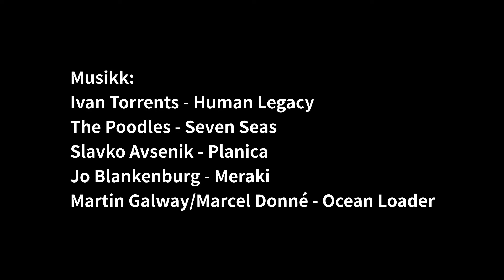Ingvilds 2018/19-sesong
Glimt fra det siste året i bakken med Ingvild (10/11 år).
Glimpses from Ingvild's 2018/19 season in the ski jumping hill.